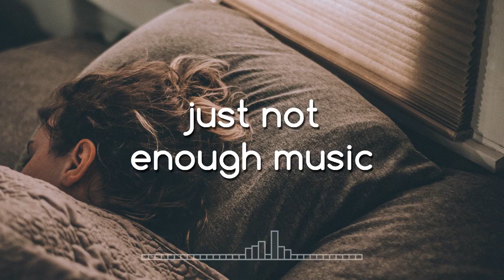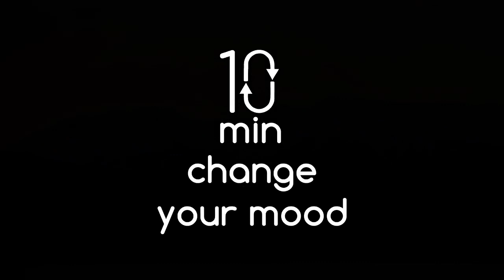10 min wake up music | Easy to make this day better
If you don't want to wake up and you are in a gloomy mood, turn on and this music will change everything!

-35% Your First Subscription LETSGETYOUSTARTED